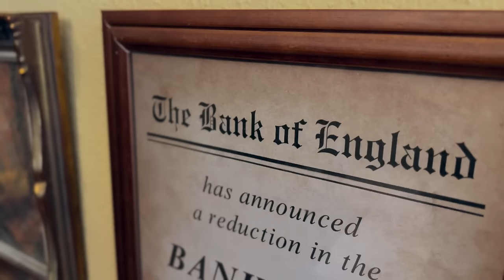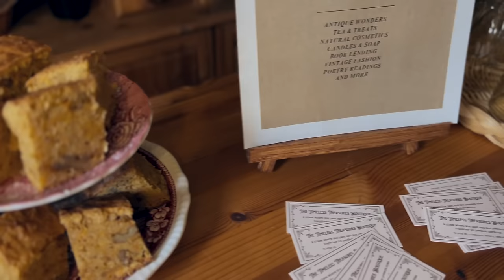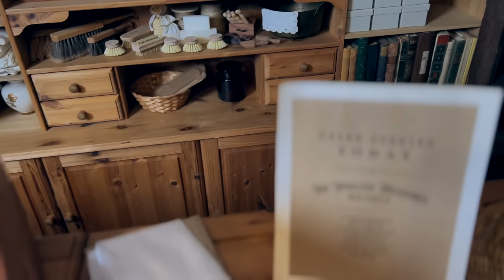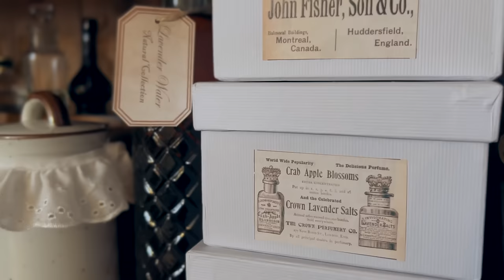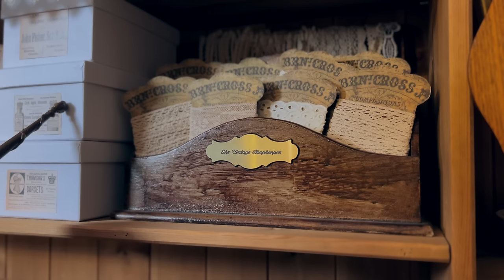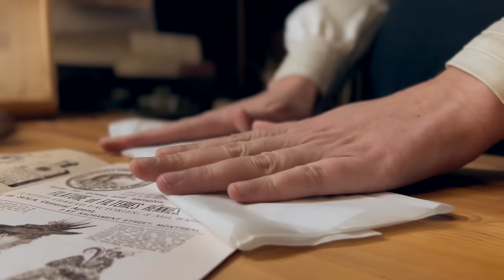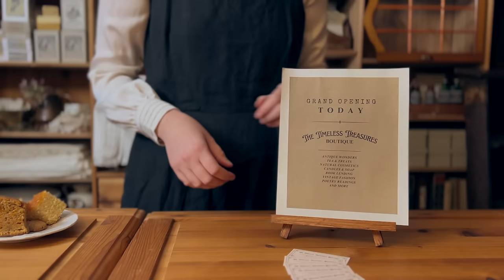The Vintage Shopkeeper: The Grand Opening 🕰️ A period piece-inspired story | Short movie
Welcome to the Timeless Treasures Boutique, a place where past and future converge. 🧺 Today's video features Eloise Hampton, the Vintage Shopkeeper, on the grand opening of her new shop. This is not a series, but it's a character that might come back!

☕️ Grab a cup of tea or coffee and join her as she recounts the day's events to her dear papa.

Eloise Hampton's dreams and ambitions transcend time. She loves objects and clothes that others consider out of fashion and believes that giving them a new life is the righteous path. But despite her nickname and preferences, she doesn't want to stay stuck in the past. On the contrary, she is a visionary and her heart advocates for a brighter and better world, just as many others who, like her, belonged to The Order of Wildflowers.

🤎 SON DE FLOR
My beautiful black pinafore was kindly gifted by @sondeflor
I always envisioned this character wearing this dress and I wasn't mistaken. She absolutely loved it!
I love how versatile it is! I can use it as a sleeveless dress in summer and spring and with woollen sweaters during autumn and winter!

Thank you to the Prop Funders: Lunacia, Awkward Birb, Abbey, Anastasia, Hayden, Diane and Barbara.
Thank you to the Creator Champions: Becky, Chloe, Brittany, Julie, Rocco and Małgorzata.

00:00 Intro
02:33 Shop preparations
05:40 Receiving a box
07:00 Ironing paper and fabrics
11:07 Checking the inventory
14:29 Grinding coffee beans
16:38 The Grand Opening
24:47 After-hour tasks

Thank you for your support, dear friends!

With love,
Indoora